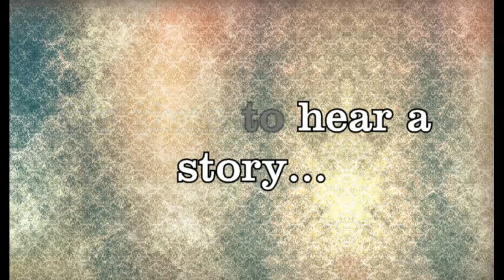Secret is out! | Halloween Otome #31 [Count's Route & Main Story]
Welcome to Halloween Otome!
Winning the ticket for the extravagant Halloween event, we are now taking part and enjoying luxuries together with celebrities of all kinds! Is this the place where the love will bloom? Our character tries to protect herself from that, but who knows...